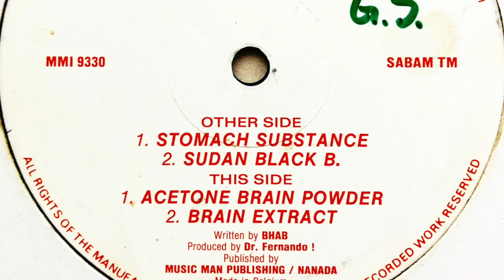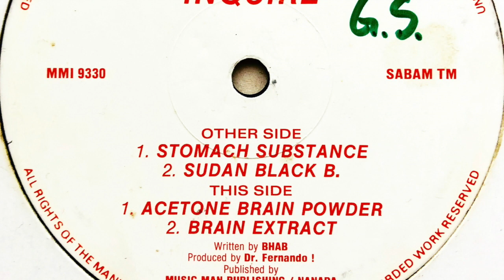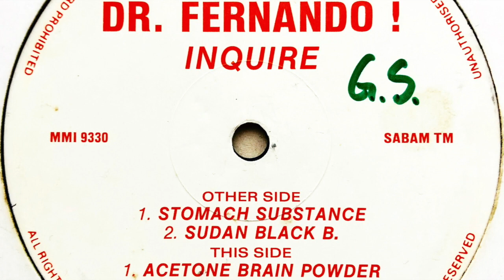Dr. Fernando! - Sudan Black B.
Label: Music Man Records
Cat. #: MMI 9330
Format: Vinyl, 12", 33 ⅓ RPM
Release date: May 1992
Country: Belgium